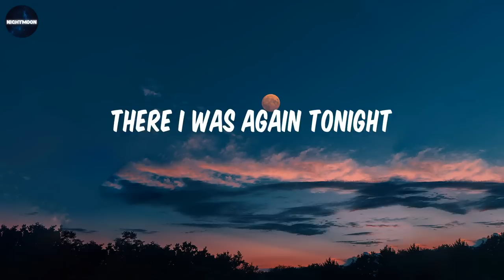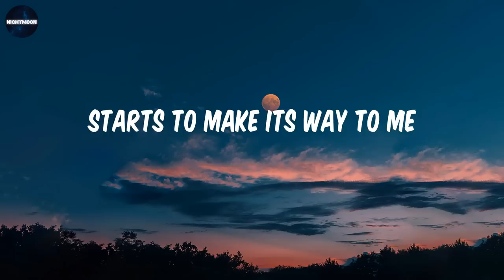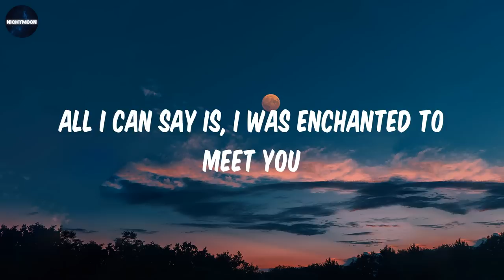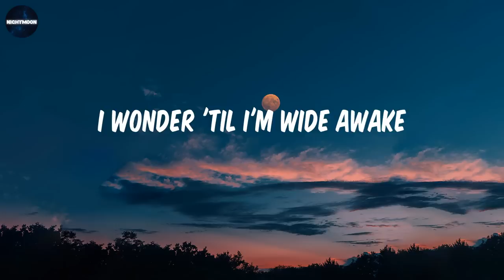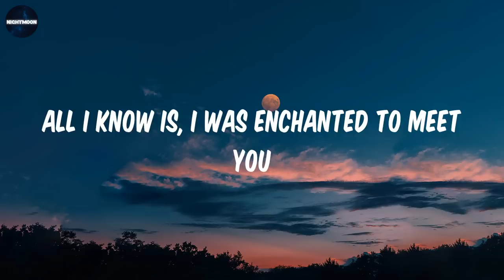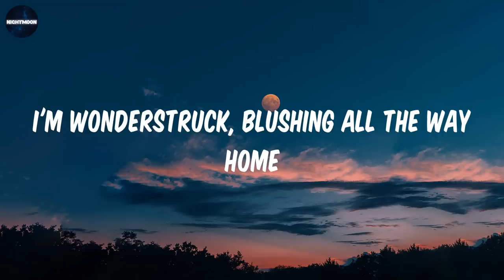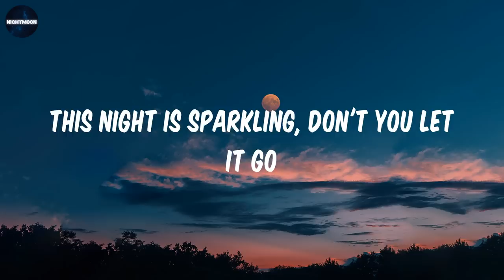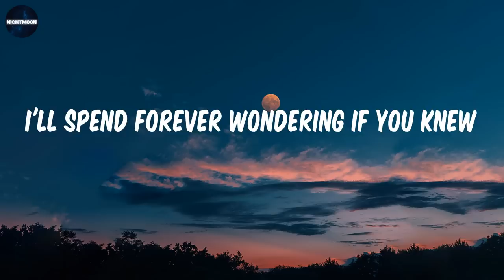Enchanted - Taylor Swift (Lyrics) / I'll spend forever wondering if you knew